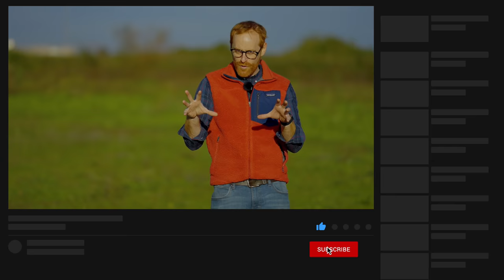A GRINGO HUASO? Chilean Cowboys!! | Solamente en Chile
How to Watch The Gringo Show outside of Chile:
Each Sunday at 00:00

Lared.cl. "en vivo"

Food I can only find in Chile... TRULY CHILEAN FOOD | Solamente en Chile
shorturl.at/gmFQ8

Food I can only find in Chile... THE BREAD! | Solamente en Chile
shorturl.at/sJLRS

I've never seen anything like this... | Only in Chile.
shorturl.at/eszX7

Come on an adventure with me | Fishing, horses and mountains!
shorturl.at/szEO2

Camping in Chile VS. Camping in the United States | The food!
shorturl.at/oFU34

Cookies of Chile vs. Cookies of the United States
shorturl.at/izBCP

I get yelled at a lot in Chile... WHY?
shorturl.at/rAG03

IS TOURISM IN CHILE DEAD? | A Gringo's perspective
shorturl.at/eikuT

USA to Chile FIRST IMPRESSIONS | THE GOOD VS. THE BAD
shorturl.at/gnozH

COVID PANDEMIC in Chile VS. the United States | What's the difference?
shorturl.at/mszS6

GETTING VACCINATED IN CHILE | GOOD OR BAD?
shorturl.at/oqDGQ

THE BEST CHILEAN SANDWICH | BARROS LUCO
shorturl.at/fnq69

Chilean FOOD VS. American FOOD | The Sandwich
shorturl.at/BHJT1

Linares, Chile